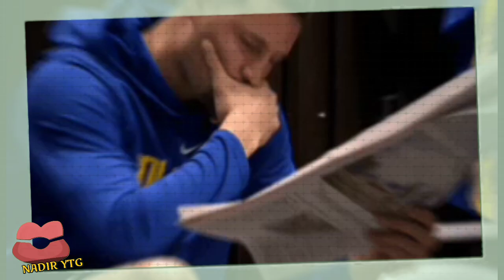astagfirullah !! ternyata ayah billy syahputra ikut terpapar v1rus c0v1d